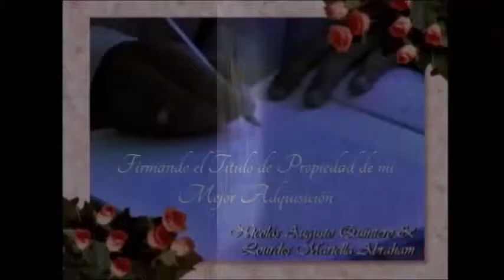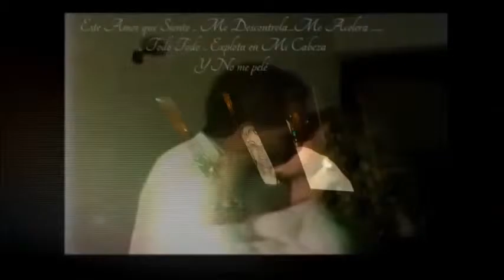Julio Iglesias .Lo Mejor de Tu Vida , (COVER by Nicolas Quintero )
Dedicado a Mariella Abraham en el Día de Los Enamorados 2016.
Lo Mejor de tu vida / Nicolas Quintero. Lo Mejor de Tu Vida me lo he llevado Yo , Que OrgullOSO estoy de mi .